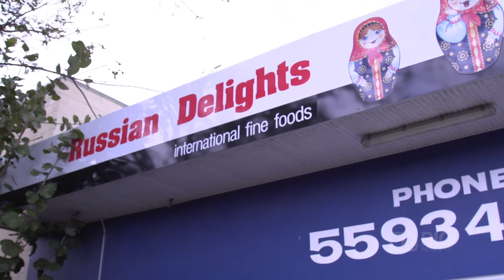Russian Delights Retail Store Gold Coast for European Food and Deli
In Russian Delights there's a full range of exotic, European-style smoked meats, chicken, smoked sausages and various styles of goods. You can also enjoy a freshly brewed cup of coffee and cake.

Location: 1/35a ERN Harley Drive Burleigh Heads QLD 4220